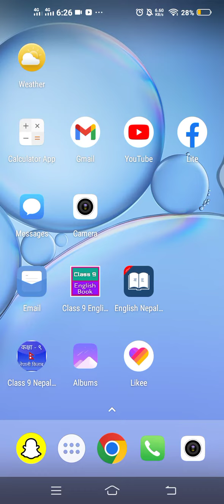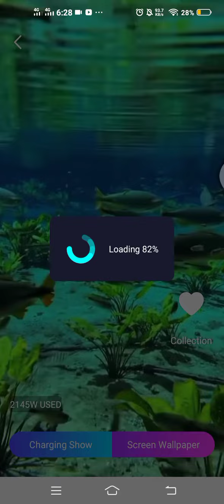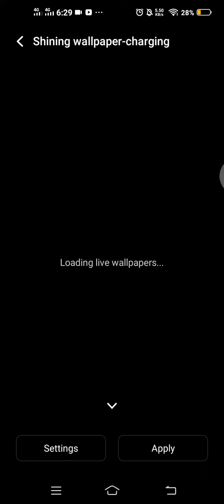How to make our phone attractive by wallpaper.Special Wallpaper edited.Watch till end